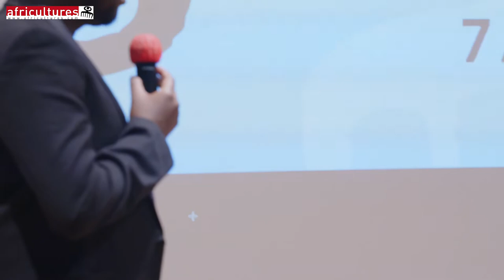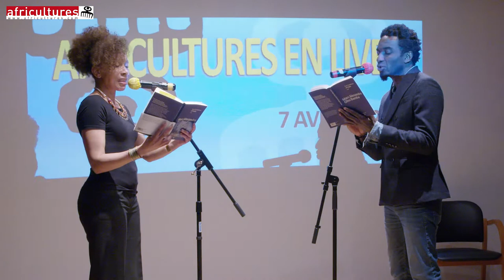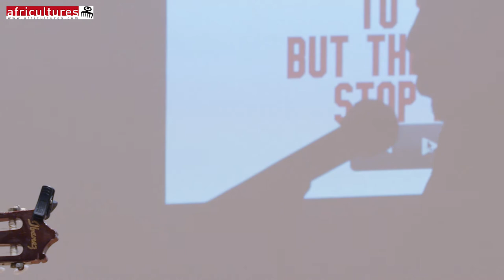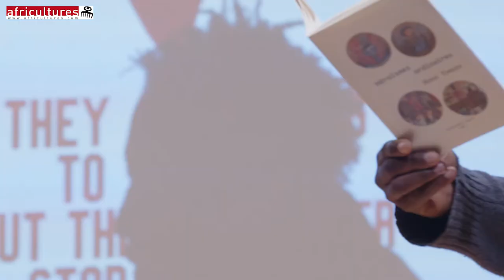AFRICULTURES EN LIVE #1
Deux ans après la parution du numéro Hors série Africultures Décentrer Déconstruire Décoloniser, nous vous présentons Africultures en live. Nous avons réuni des contributeurs de la revue pour échanger sur les nouveaux regards sur l'Afrique et sa diaspora.

 Une conférence à la mise en scène artistique orchestrée par Marc Alexandre Oho Bambe avec Célia Sadai et Samba Doucouré à l'animation. Captation, montage et réalisation signée Maonghe M.

Table Ronde #1  : "Nouveaux regards sur l’Afrique et sa diaspora : écrire sa propre histoire, exister dans sa langue” avec Mame-Fatou Niang, Rocé et Elom 20ce
(Intermède) Lecture d’Isabelle Fruleux, artiste de scène : poème d’Aimé Césaire
Geste artistique d’Elom 20ce
Lecture d’Isabelle Fruleux et Marc-Alexandre Oho Bambe du livre "Les lumières d’Oujda" de Marc-Alexandre Oho Bambe
Table ronde #2 : “Nouveaux regards sur l’Afrique et sa diaspora : décoloniser les imaginaires, bâtir l’avenir” avec Sinatou Saka, Fred Ebami et Marc Alexandre Oho Bambe
Clôture musicale : Chant de la kôra avec Senny Camara et Calvin Yug